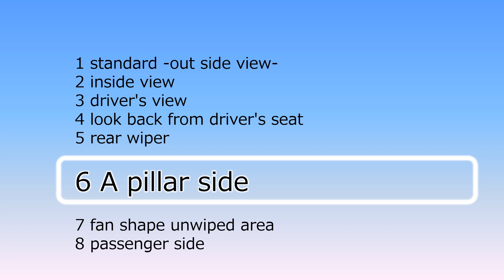Daihatsu Hijet truck (S500P, 2014) wipers, A pillar side unwiped area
拭き残し→Aピラー 3cm、運転席前の扇形 17cm、助手席前の三角形 16cm、室内からのワイパー見え有り
2014年8月に発売された10世代目のハイゼット・トラックは、2021年12月にフルモデルチェンジに近い大幅なマイナーチェンジをしました。
ワイパーの拭き残しは同じでした。

1) Unwiped area at A Pillar side; 3cm
2) Fan-shaped unwiped area in front of the driver seat; 17cm
3) Triangle unwiped area in front of the passenger seat; 16cm
4) Visibility of the wipers from inside when not in use; visible

2014年8月に発売された10世代目のハイゼット・トラックは、2021年12月にフルモデルチェンジに近い大幅なマイナーチェンジをしました。
トランスミッションは遂に4速AT→CVTになり、乗り心地も商品性も大いに進化し、これから先にあるべき軽トラを示しています。一方で、ワイパーの拭き残しは同じでした。これはこれで商用車に於ける最適な設計と言えると思います。

This is the 10th generation Daihatsu Hijet, which released in August 2014 in Japan, and has a major design change in November 2021.
The automatic transmission of the new model has evolved from 4AT to CVT, and the ride comfort and equipments improved greatly. It shows that commercial vehicles should be in the future.
On the other hand, the unwiped area is same to the previous model. I think it can be said that they have already reached the optimum design for commercial vehicles.